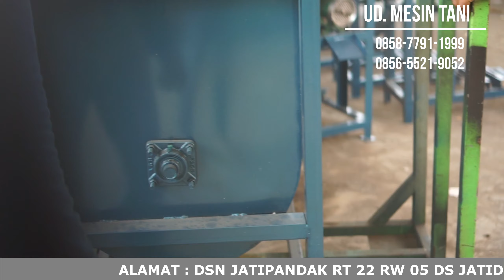pengiriman 15-11-2020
BERGERAK DI BIDANG PRODUKSI BERBAGAI MESIN UNTUK USAHA PETERNAKAN, PERKEBUNAN, PERTANIAN DAN USAHA UMKM.

KOMITMEN KAMI ADALAH MENJUAL DENGAN HARGA TERJANGKAU DAN MENGUTAMAKAN KUALITAS PRODUK.

ALAMAT :
DUSUN JATIPANDAK RT 22 RW 05 DESA JATIDUWUR, KECAMATAN KESAMBEN, JOMBANG

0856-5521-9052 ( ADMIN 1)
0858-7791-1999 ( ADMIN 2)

Mesin giling daging
Mesin cetak pelet pakan ternak
Mesin Chopper multifungsi
Mesin chopper jet star
Mesin Spinner peniris minyak
Mesin Kupas Batok kelapa
Mesin peras santan
Mesin kupas sabut kelapa
Mesin chopper kombinasi cetak pelet
Mesin mixer pakan ternak
Mesin perajang bawang
Mesin kupas bawang
Mesin pemotong kerupuk
Mesin perajang tempe
Mesin penepung disk mill
Mesin perontok padi
Mesin pemecah beras
Mesin giling kedelai
Mesin press baglog jamur manual
Mesin press baglog jamur
Mesin Presto
Mesin steamer jamur
Mesin ayakan tepung, serbuk kayu, dan pasir
Mesin pencuci garam
Mesin Boiler
Mesin pencetak tusuk sate
mesin perontok jagung
Mesin mixer dan giling Pentol
Mesin kompos
Mesin pencampur bumbu
tabur
Mesin pengaduk tepung kering
Mesin Pencacah plastik